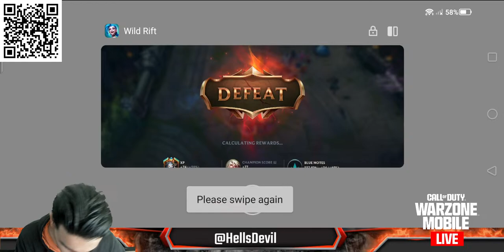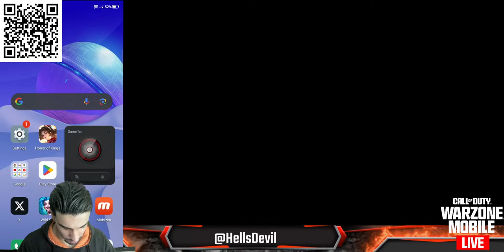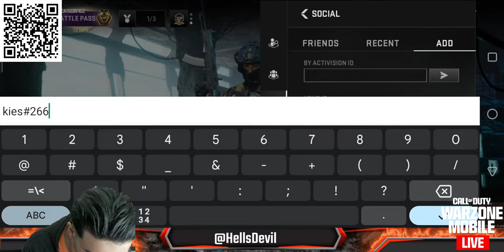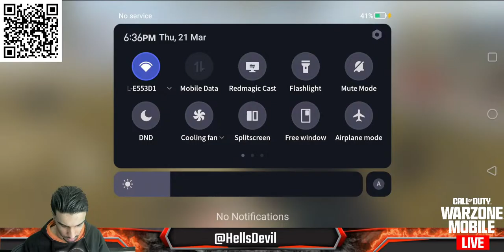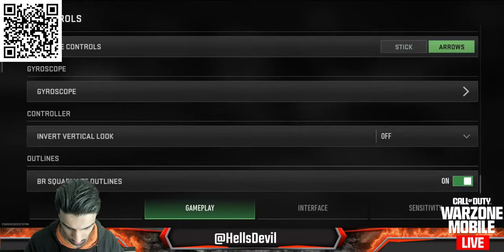Playing Some Warzone Mobile!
Wild Rift Live Stream